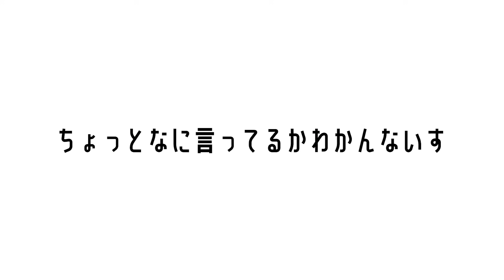ガヴ 変身銃 ヴァレンバスター 【プロトタイプ】特撮改造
〇トウキトコメ展 情報
・日時：9/28(土)～29(日)　11:00～17:00
・場所：AKOMEYA TOKYO in la kagū　神楽坂駅から徒歩30秒
　　　　〒162-0805　東京都新宿区矢来町67番地
かばやん さんの情報
特撮 改造エキシビジョンのグッズ発売中✨

イラスト提供「葉々とりこ」さんの情報
改造スタート イラスト提供「猫覆面」さんの情報
✨贈り物・不要な玩具等の送り先✨
○送り先住所
〒336-0041
埼玉県さいたま市南区広ヶ谷戸１２０−１
ヤマト運輸 浦和大谷口営業所
○営業所コード
024823
○宛先
特撮改造エキシビジョン

⚠️注意事項⚠️
・お送りいただく前にSNSかメールでご一報ください🙏
・着払いは御遠慮ください🙏
・いただいたもの全てを使用させていただくことや、改造の指定を承る事は出来ませんので予めご了承ください。
・贈り物の紹介有無、紹介方法等の指定はご遠慮ください🙏
自作IDコアのマテリアル
SNS他情報
ベルギー日本ハーフの僕「パウチ」が楽しく特撮変身アイテムを改造します！
00:00　ハイライト
00:20　仮面ライダーヴァレン
01:24　変身チョコ銃の概要
02:07　改造スタート
02:50　丸のこチャンス
04:30　かばやんさんのラビタン缶
05:43　レフトスロットも斬る
08:19　ドア銃
13:00　ケミーライザー
15:00　ダイゴヨウ
17:12　光剛剣最光
19:10　レジンチョコ
20:43　サンペルカ
21:58　スタッグフォン
22:36　フルボトルバスター
23:26　塗装
25:43　プロトタイプ
よろしくお願いします。